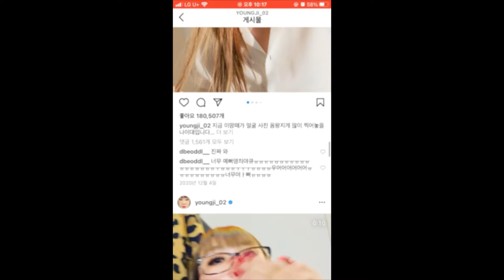이영지 수능 응원 메시지